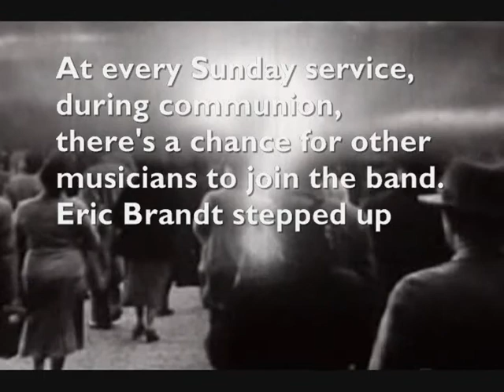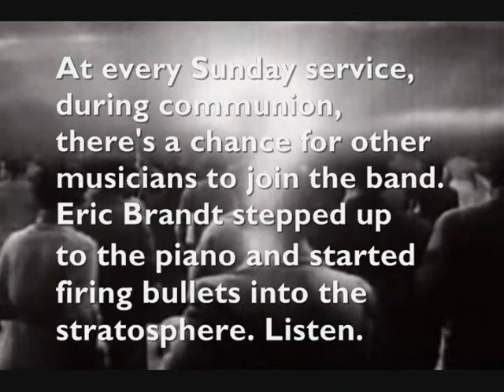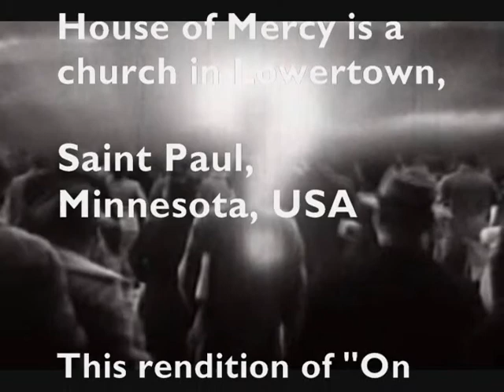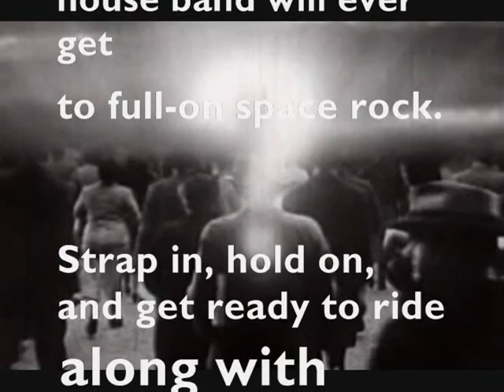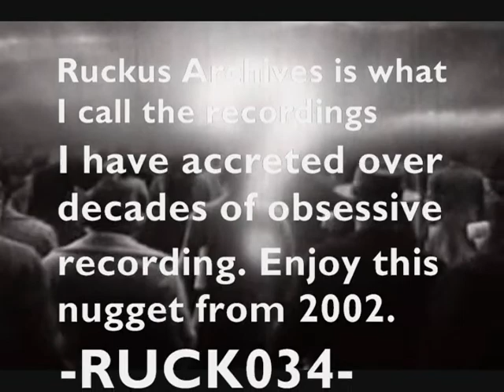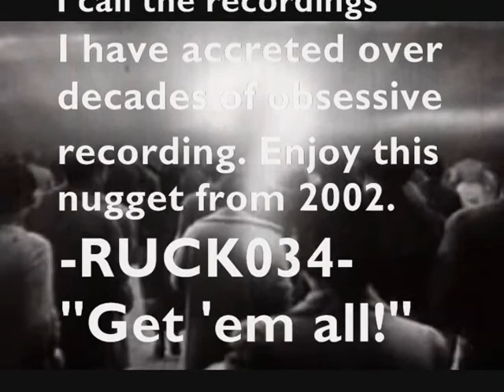Wings Of A Dove (inst) -House Of Mercy Band (w. Eric Brandt)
An instrumental version.